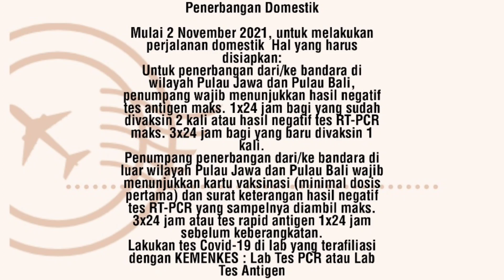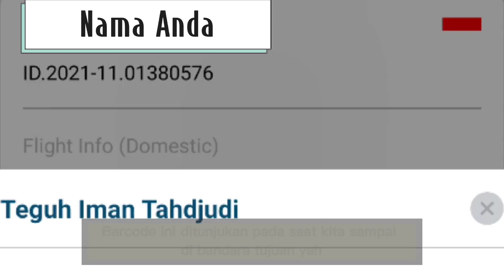Update syarat naik Pesawat Terbang saat ini (PPKM) | Batik Air Jakarta - Jambi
Assallamuallaikum.. hallo teman-teman
 kali ini aku mau share dokumentasi perjalanan saat papah aku terbang bersama batik air ke jambi.. dan syarat penerbangan naik pesawat saat ini yang harus kita lengkapi untuk dapat naik pesawat pada saat PPKM dengan kondisi pandemi seperti sekarang ini

Terima kasih untuk semua partisipasi dan dukungan teman2 semua